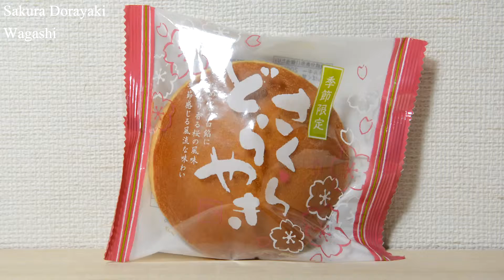Sakura Dorayaki [Wagashi] Japanes food 桜どら焼き 季節限定 柳月 和菓子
One of the famous sweets shops in Hokkaido, it is Japanese sweets from Yanagi.
I bought Sakura Dorayaki.
It has a cherry blossom flavor and is a delicious grilled omelet.
As it is seasonal, please try it once when you see it.

北海道で有名なお菓子店の一つ柳月の和菓子です。
桜どら焼きを購入しました。
桜の香りがして、美味しいどら焼きです。
季節限定なので、見かけた時には一度試しに食べてみてください。